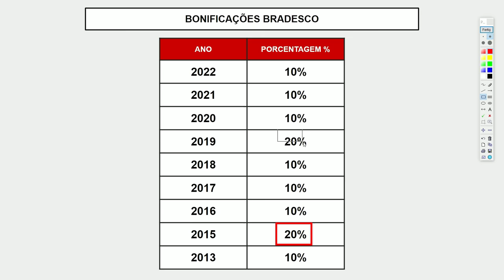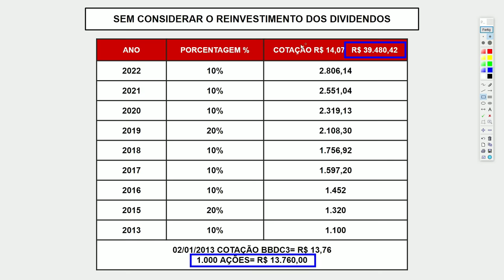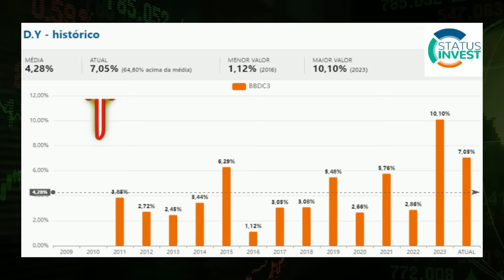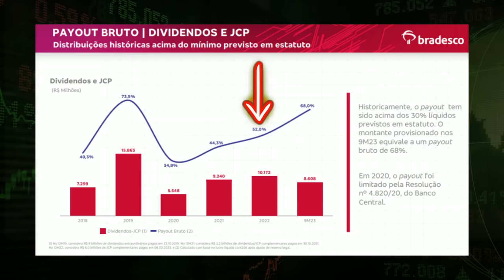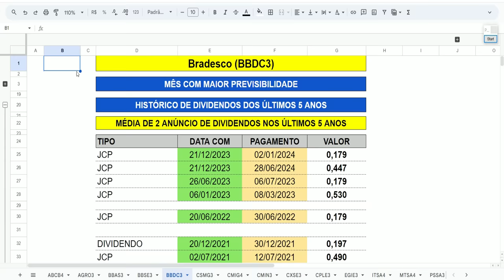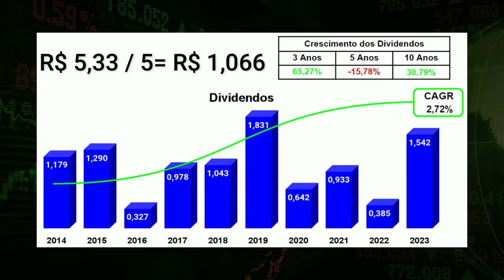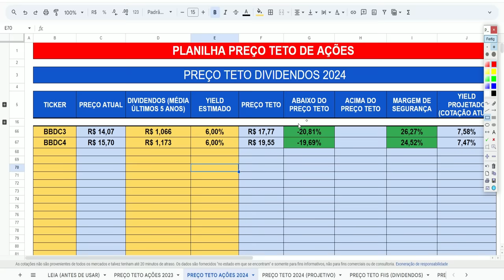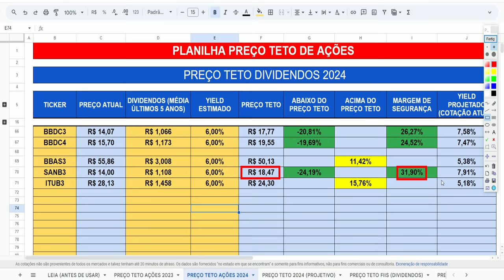BRADESCO: MUDOU TUDO e POUCOS ENTENDEM! Bonificação, Dividendos e PREÇO TETO BRADESCO